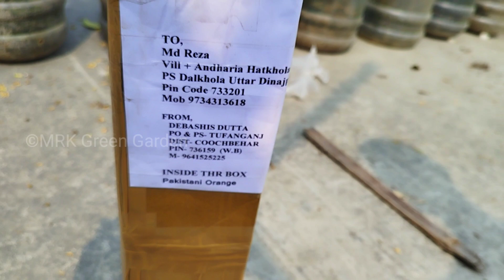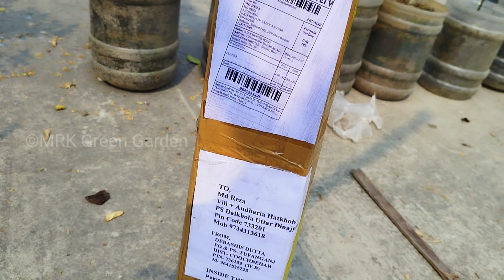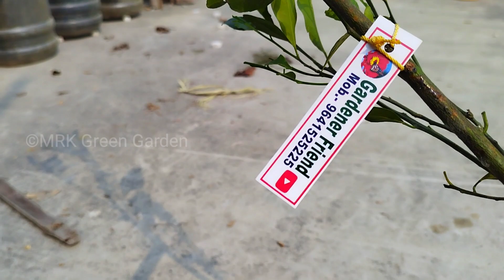Pakistani Orange Unboxing Gardener Friend